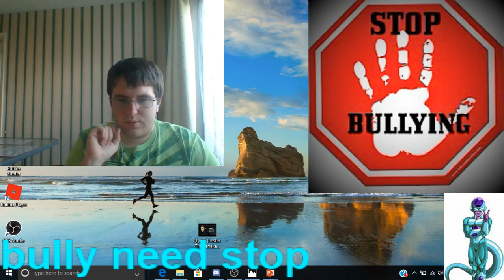talk about bullying my life and thoughts